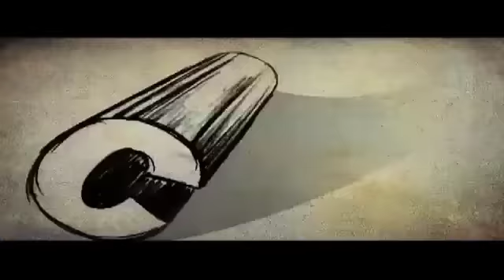Ithu Manthramo Thanthramo Kuthanthramo 2013: Full Malayalam Movie Part 6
Watch Full Length Malayalam Movie Ithu Manthramo Thanthramo Kuthanthramo released in year 2013.